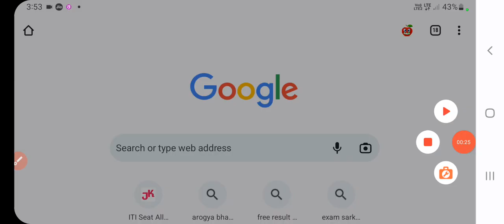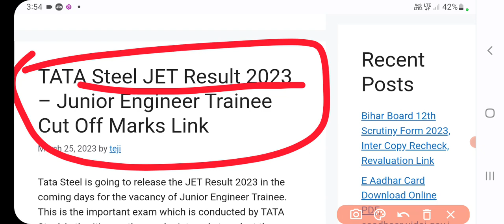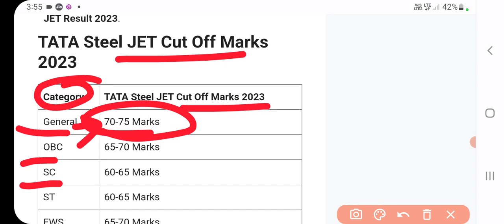tata steel jet result 2023 kaise dekhe | tata steel jet result 3023 | tata steel jet result, cut off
tata steel jet result 2023 kaise dekhe | tata steel jet result 3023 | tata steel jet result, cut off | sanjeet DNA
tata steel jet result tata steel jet result 2023
 tata steel jet result 2022
 tata steel jet review
 tata steel jet registration tata steel jet recruitment  tata steel jet recruitment 2023 apply online
 tata steel jet requirement
tata steel jet result 2023  tata steel jet result 2022  tata steel jet result date  tata steel jet result date 2023
 tata steel jet result
 tata steel jet ka result kab aayega
 tata steel jet exam result  tata steel jet exam result 2023
tata steel jet 2023 ka form kaise bhare
 tata steel jet 2023 ka admit card kaise nikale
how to check tata steel jet result 2022
tata steel jet ka result kab aayega tata steel jet ki taiyari kaise karen
 tata steel jet kya hai
 tata steel jet ka form kaise bhare
 tata steel jet ka admit card kaise nikale
 tata steel jet ka syllabus  tata steel jet ka admit card kaise download karen 2023  tata steel jet ka admit card kab aayega
tata steel jet result 2023
 tata steel jet 2023 result date
 tata steel jet exam result 2023
tata steel jet 2023 tata steel jet 2023 syllabus
tata steel jet 2023 admit card
 tata steel jet 2023 preparation
 tata steel jet 2023 form fill up tata steel jet 2023
 how to applytata steel jet result date
 tata steel jet result date 2023
 tata steel jet admit card 2023 release date
tata steel jet cut off 2022  tata steel jet cut off
tata steel jet cut off 2023 tata steel jet exam cut off 2022
 tata steel jet expected cut off
 tata steel jet expected cut off 2023